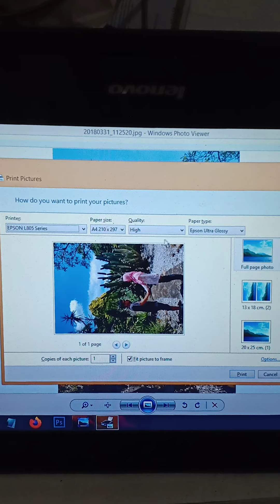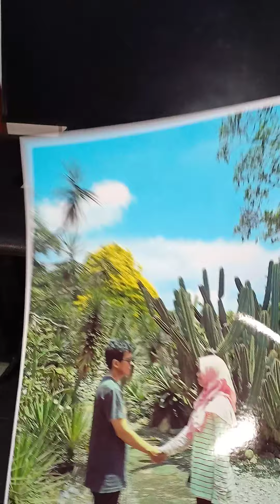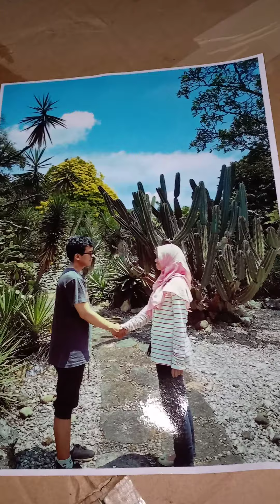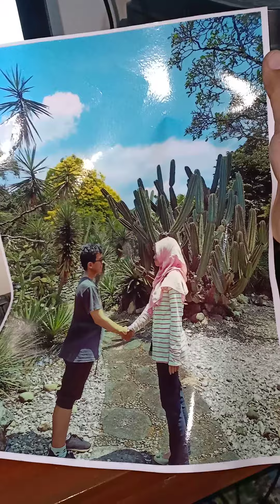test tinta korea dye ink hanya sekedar kena air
tentu yg anti air itu artpaper dan pigment
tetapi jenis dye ini tsb sudah baik
(kecuali di gosok dan dikucek)
khusus artpaper dan pigment yg mampu anti air, dikucek, digosok dan anti panas sinar matahari

gambar layar monitor dengan kondisi fisik foto yg sudah dicetak sama
"sangat jauh sekali dgn tinta china"
jgn samakan tinta china dan korea krn memiliki fungsi yg berbeda